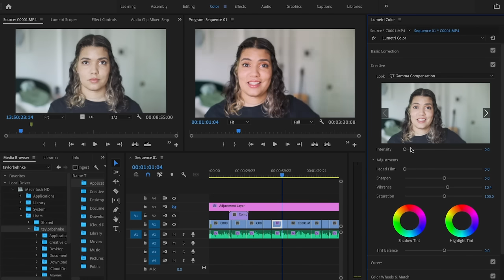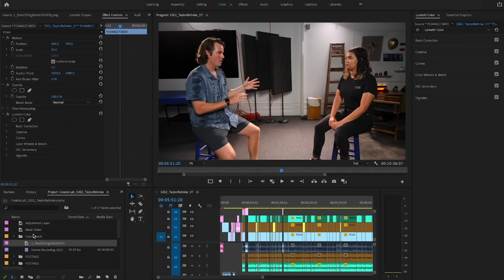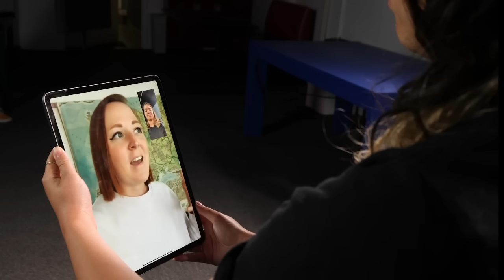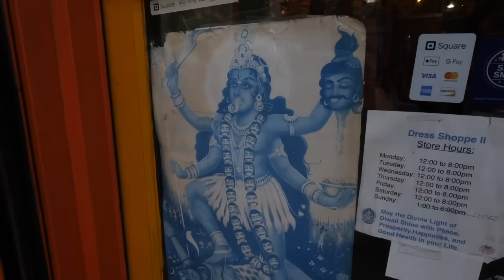Creativity For Good with Adobe Premiere Pro | Taylor Behnke & Jack Coyne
Adobe's Creator Lab is back for a third season about the Power of Community. In Episode 2, Taylor and Jack talk about the NYC creator community and the seamless capabilities built into Premiere Pro to take your color grading and color correction even further.
As the rest of this season rolls out, Adobe will be working with 368 and GoFundMe to activate a group of creators to demonstrate the power of community and creativity for good. The mission: help NYC small businesses get back on their feet by using creator storytelling to launch fundraising campaigns.

Adobe® Video & Motion tools provide comprehensive video editing, motion design, VFX, sound, & animation for beginners to professionals. All tools are available through Creative Cloud membership